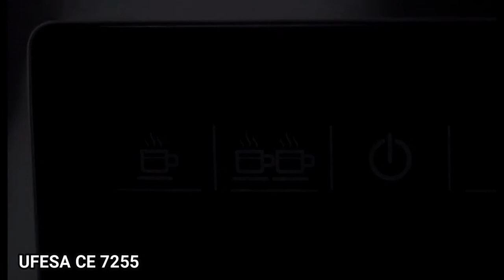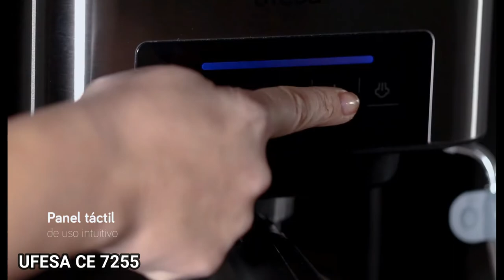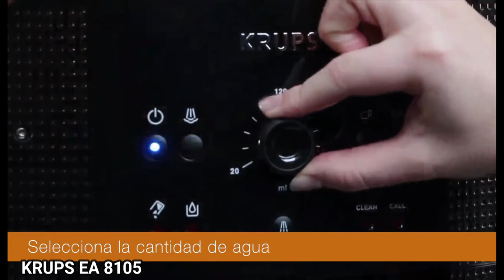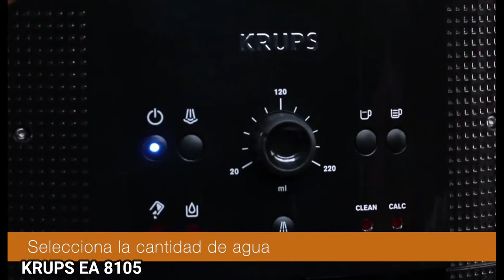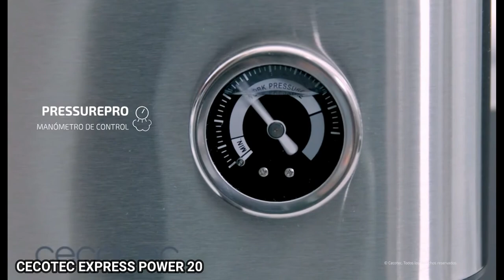☕️ MEJORES CAFETERAS ▶ super 𝗔𝗨𝗧𝗢𝗠𝗔𝗧𝗜𝗖𝗔𝗦 ✅ //2021// para casa.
Si necesitas un buen café para empezar el día necesitas una cafetera. Las 𝗠𝗘𝗝𝗢𝗥𝗘𝗦 𝗖𝗔𝗙𝗘𝗧𝗘𝗥𝗔𝗦 super 𝗔𝗨𝗧𝗢𝗠𝗔𝗧𝗜𝗖𝗔𝗦 en calidad-precio de 2021 que querrás comprar para tu casa, según nuestra investigación y valoraciones de clientes.
👇👇 Enlaces 👇👇
1. 𝗨𝗳𝗲𝘀𝗮 𝗖𝗘𝟳𝟮𝟱𝟱
🔵AMAZON ESPAÑA
🔴AMAZON INTERNACIONAL ( alternativa )

2. 𝗞𝗿𝘂𝗽𝘀 𝗘𝗔𝟴𝟭𝟬𝟱
🔵AMAZON ESPAÑA
🔴AMAZON INTERNACIONAL ( alternativa )

3. 𝗖𝗲𝗰𝗼𝘁𝗲𝗰 𝗣𝗼𝘄𝗲𝗿 𝗘𝘅𝗽𝗿𝗲𝘀𝘀𝗼 𝟮𝟬
🔵AMAZON ESPAÑA
🔴AMAZON INTERNACIONAL ( alternativa )

⭐ 𝐎𝐭𝐫𝐚𝐬 𝐜𝐚𝐟𝐞𝐭𝐞𝐫𝐚𝐬
🔵AMAZON ESPAÑA
🔴AMAZON INTERNACIONAL

Algunos productos no se encuentran momentáneamente en Amazon.com.
Es por ello que hemos seleccionado productos de similares características en su lugar, en espera de nueva disponibilidad.